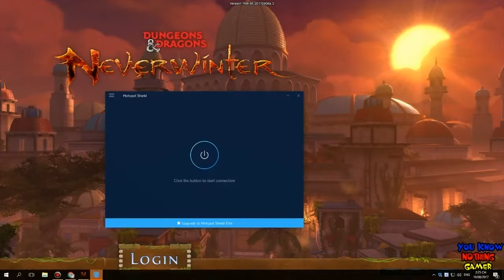Neverwinter ps4 for beginners Gameplay Walkthrough Review